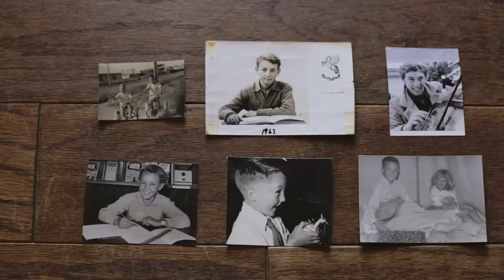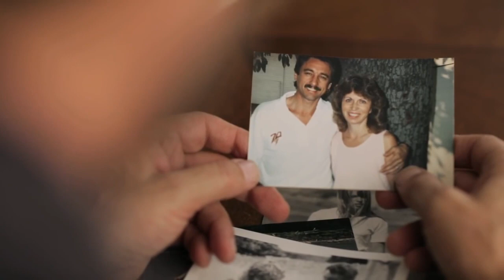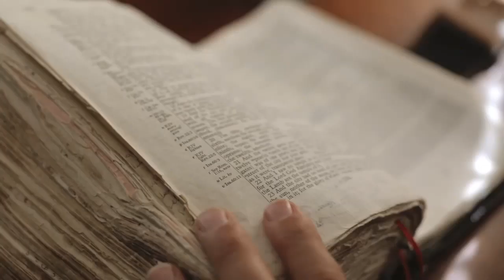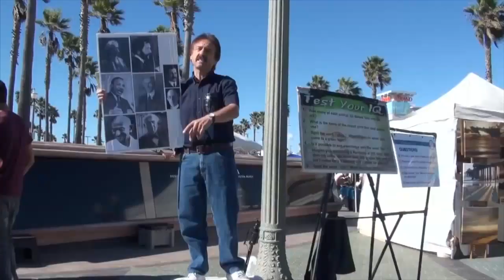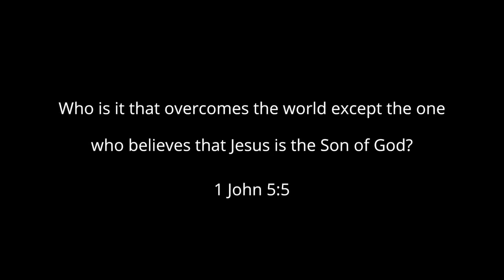10 z 10 zemře (cz titulky)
"Lidem je uloženo jednou zemřít a potom bude soud."
- Židům 9:27

Svědectví Raye Comforta ze služby Living Waters.

Přeloženo s povolením. Translated by permission.